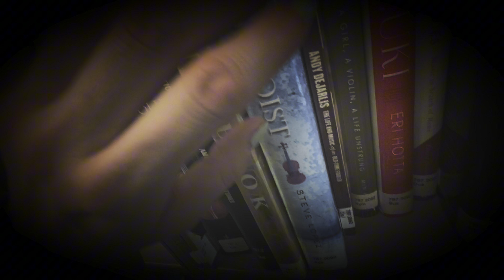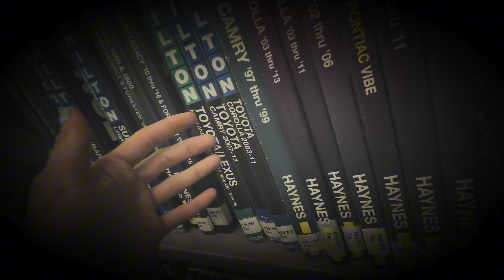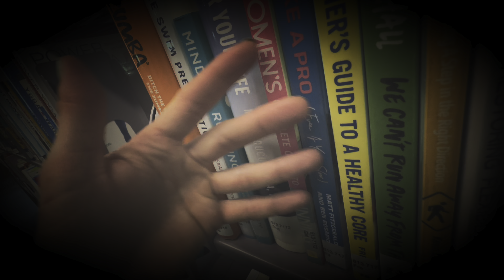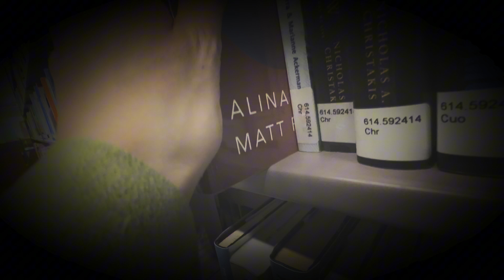public library asmr no talking ~ book spine tapping & brushing LOFI